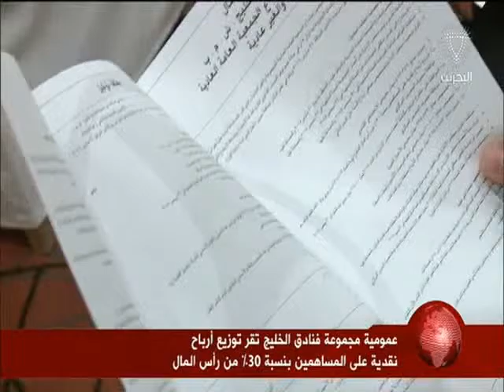البحرين: النشرة الاقتصادية 14-03-2016